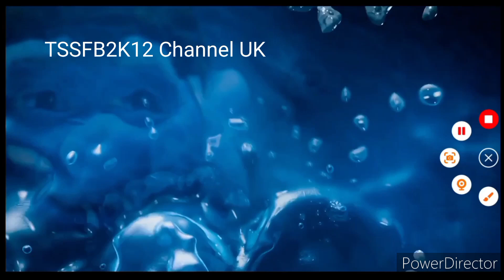The Smurfs 2 (2013) - TSSFB2K12 Channel UK Intro (Network Premiere) (Tuesday April 16, 2024)